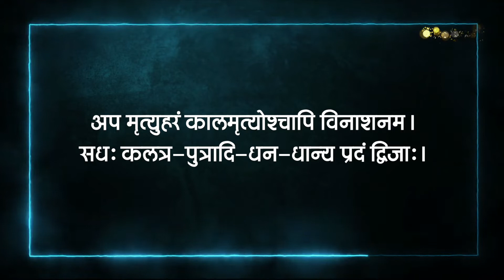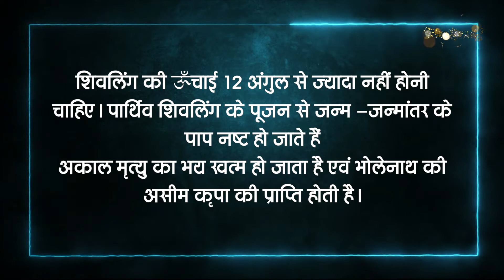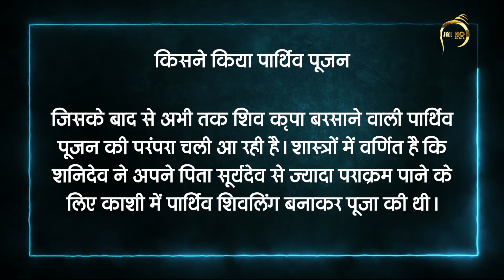savan me karen parthiv shivling puja || सावन में करें पार्थिव शिवलिंग पूजा होंगे सभी मनोरथ पूर्ण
savan me karen parthiv shivling puja || सावन में करें पार्थिव शिवलिंग पूजा होंगे सभी मनोरथ पूर्ण || Jai ho app

☀ Gurus

🔔 BHAJAN

🔔 AARTI

🕉 MANTRAS

→ Gayatri Mantra
→ Maha Mrityunjaya Mantra
→ Shanti Mantra
→ Durga Mantra
→ Vishnu Mantra
→ Ganesh Mantra
→ Hanuman Beej Mantra
→ Krishna Mantra
→ Rama Mantra
→ Kuber Mantra
→ Mahalakshmi Mantra
→ Mahakali Mantra
→ Narayan Mantra
→ Om Mantra
→ Radhe Krishna Mantra
→ Saraswati Mantra

📚 RELIGIOUS KNOWLEDGE

→ Shivratri
→ Karwa Chauth
→ Pradosh Vrat
→ Ekadashi Vrat
→ Ganesh Chaturthi
→ Janmashtami
→ Mahashivaratri
→ Gopashtami etc.

☀ Rashifal, Horoscope